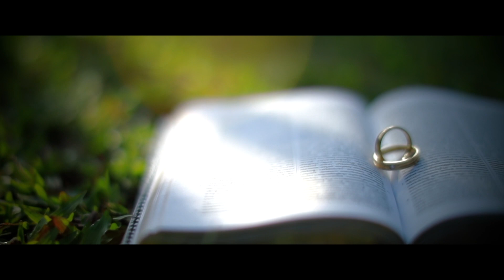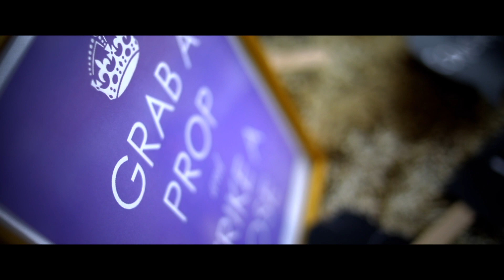Kerala Wedding Christian Edwin + Athira Wedding Trailer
Edwin Weds Athira on 19th August 2017. The wedding was blessed by all Family and Friends.

Thank you all who have blessed us with their presence. Thank you BlackFox team for the work.